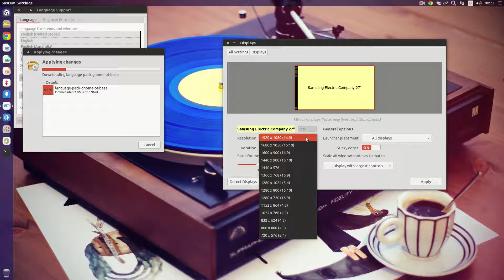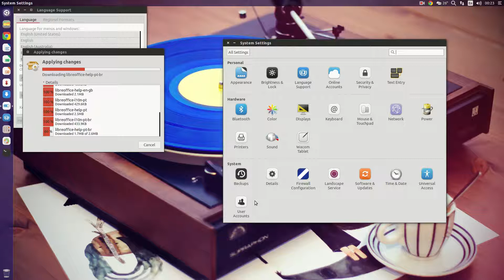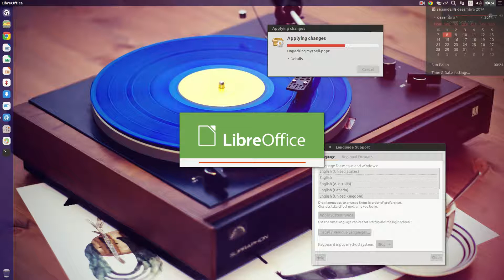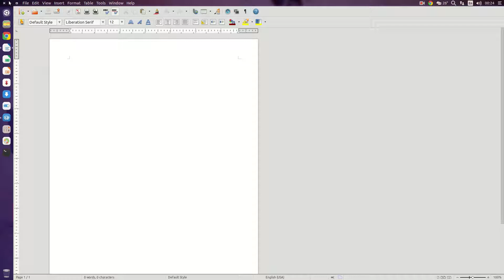Ubuntu 14.10 - First Date Part 2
News no consequence but always sympathetic habit is what gives Mark Shuttleworth past few days the release of each version of Ubuntu: the codename for the next version.

So, Ubuntu 14.10 will be called Utopic Unicorn, Unicorn utopian in Spanish, or what is the same, two very wonderful words that have no place in the reality that we live, but for trying that it is not!

According says Shuttleworth, the discipline of a LTS version as Trusty Tahr somewhat restricts creativity in implementing new features, since the focus is on performance and system stability. But it's back to "revolutionize" the development of Ubuntu, Canonical advances the big boss.

Ubuntu 14.10 Unicorn Utopic therefore come as usual in mid-October or so, no definite date yet, but ... with "amazing" news? We will see. In MuyLinux we will look at what is cooked though, as you know, we have stopped recommending intermediate versions of Ubuntu due to its limited time support.